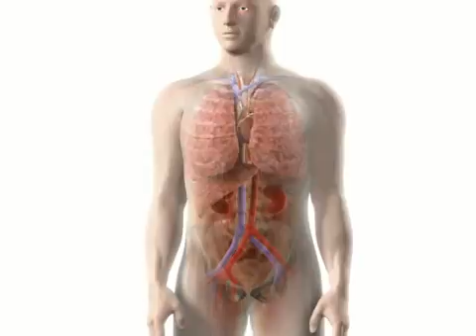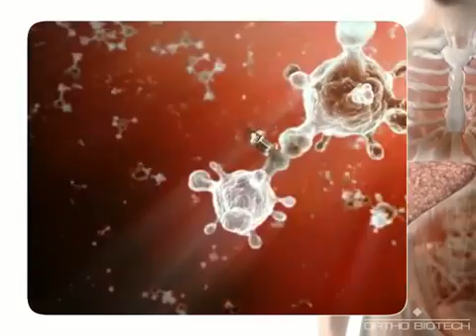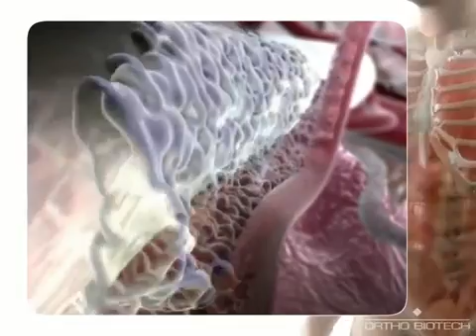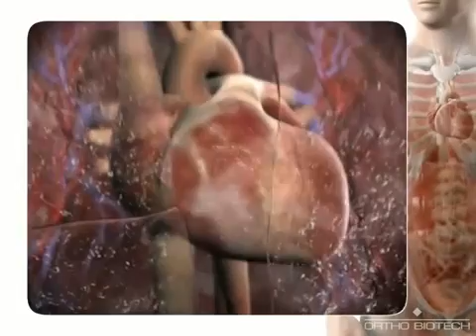3D Medical Animation Congestive Heart Failure Animation